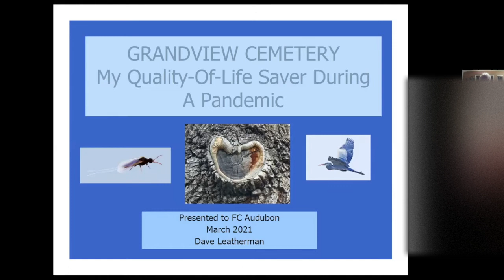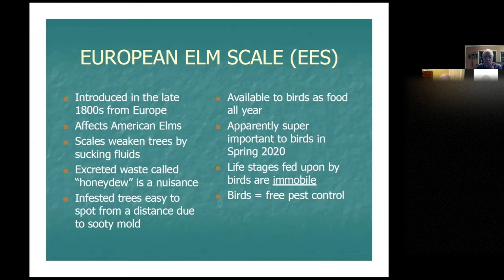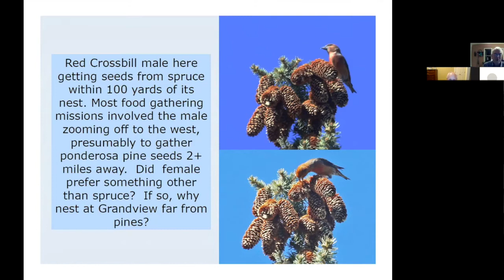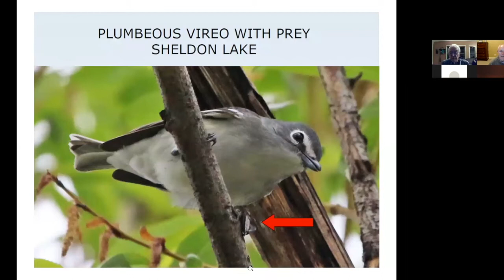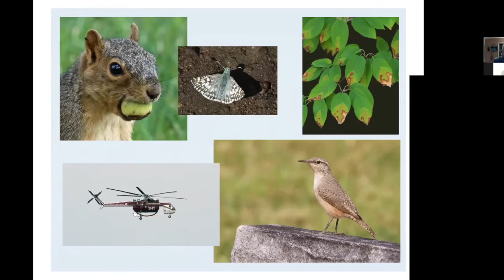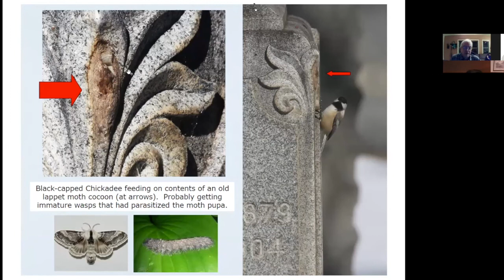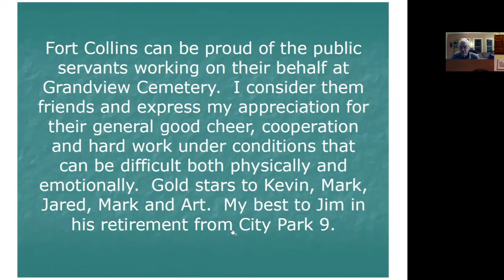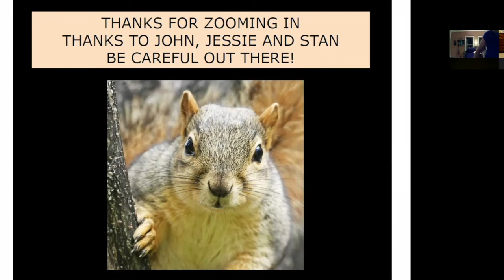FCAS Zoom 3/11/21 - Dave Leatherman "Grandview Cemetery, My Quality-Of-Life Saver During A Pandemic”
“COVID-19 changed all our lives in 2020 and continues to do so,” said Dave. “All of us had personal decisions to make in light of the ever- changing public health guidelines and our own sense of what is right.Early on I decided it was essential to stay local, but go outside and continue monitoring the local life of Grandview Cemetery. Between mid-March and December 31, 2020, I visited this memorial sanctuary exactly 175 days. This presentation details how delving deeper into a place I already knew well kept me sane, and yielded significant new information. Ironies abound when you consider the setting was a place associated with death—during a pandemic— amid 20,000 souls who without fail stayed com- pliant six feet under. Two mountain bird species were documented nesting in Fort Collins for the first time. A European insect import revealed itself as a life-saving staple following adverse weather that eliminated other wildlife foods. An elk showed up, as confused as the rest of us. Masks appeared on head- stone portraits. And the question arose, 'Is it safe to pick up those sliced tee shots lying in Section 7?'”

Dave Leatherman is a trained forest entomology and lifelong birder.

Fort Collins Audubon Society is a non-profit organization dedicated to nature appreciation, environmental education, and conservation activities in Northern Colorado